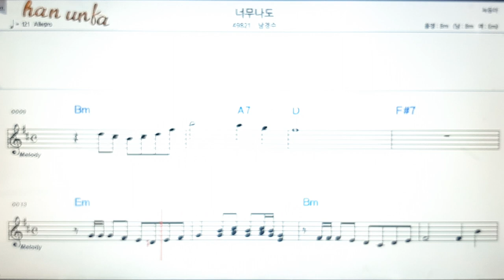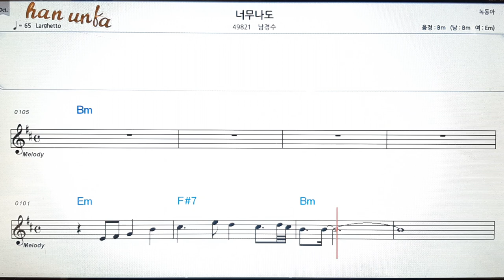너무 나도/남경수👍노래 반주, 코드 악보,가라오케💋Karaoke*Sheet Music*Chord*MR